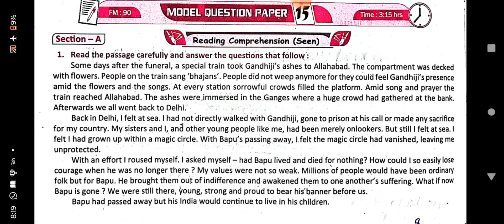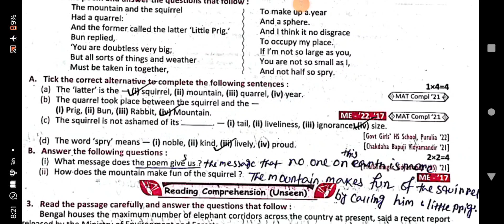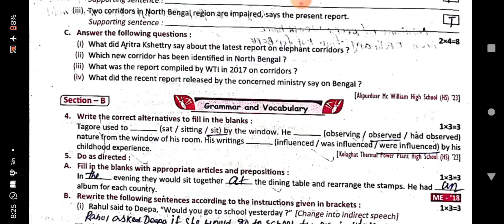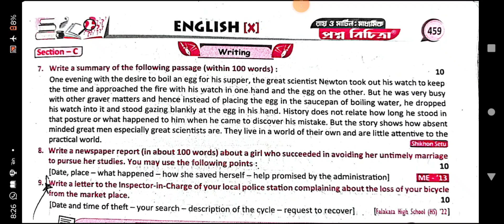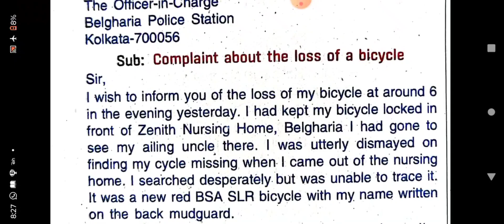Madhymik ray martin prosno bichitra 2025 vol 2 english model question paper 15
Class 10
Ray martin prosno bichitra 2025 vol 2
English solve
Line by line bengali analysis